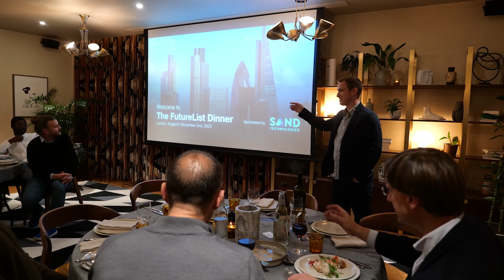Meet the Innovator: Louisa Olafuyi, Kunda Kids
Hear from Louisa Olafuyi, the Co-Founder & Director of Kunda Kids, about her award-winning children's publishing and media studio.

Learn more about how The FutureList is spotlighting and connecting innovators around the world